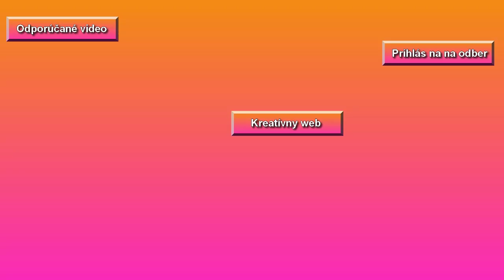Taška (šťastná taška - maľovanie na textil)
Namaľujte si originálnu tašku. Stačia farby na textil a chvíľka času strávená pozeraním tohto videa. Tak nájdi svoj kreatívny svet.

⏰ ČASOVÉ PÁSMA VIDEA ⏰

00:00 Príprava na maľovanie
00:30 Maľovanie a kontúrovanie
01:27 Ukážka tašky
01:38 Záverečná obrazovka – prihlásenie na odber, odporúčané video, odkaz na web

Volám sa Jana Melas Pullmannová a svoju tvorbu prezentujem na oficiálnom webe Prostredníctvom neho ľuďom ukazujem, že každý z nás má talent niečo vytvoriť. Tento web ponúka rozsiahlu galériu mojich prác, ale aj množstvo kreatívnych videí. Najkrajšou odmenou za moju prácu je radosť z toho, že z nekreatívcov sa stávajú ozajstní tvorcovia.

Moje záľuby: maľovanie na sklo, maľovanie na kamene, maľovanie na hodváb, výroba košíkov z papiera, patchwork, batika, savovanie, tvorba rôznych dekorácií a mnohé iné techniky. Milujem kvety a prácu v mojej záhradke.